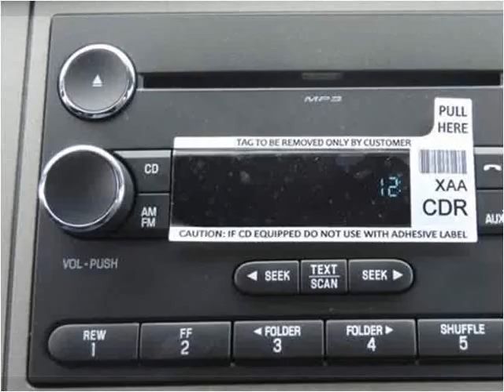2015 Ford F650 New Cars Manassas VA